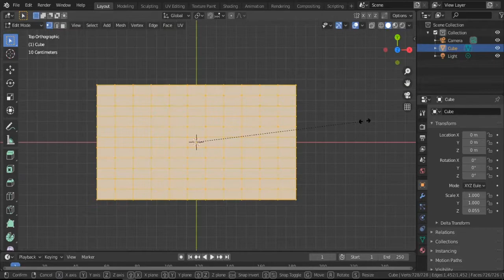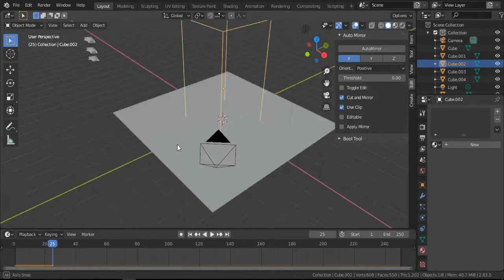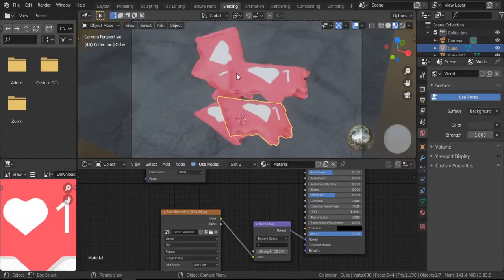Instagram Pillow l My Blender Progress #119